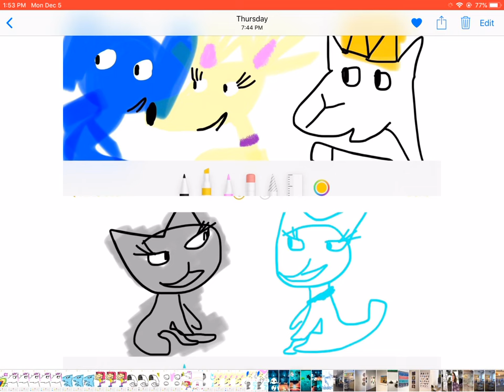Love makes the world go round Kathy Ronald and Elliot short animatic